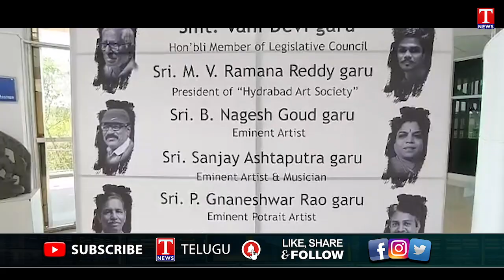Winter Breeze of 6 Paintings Exhibition at Chitramayee State Gallery | T News